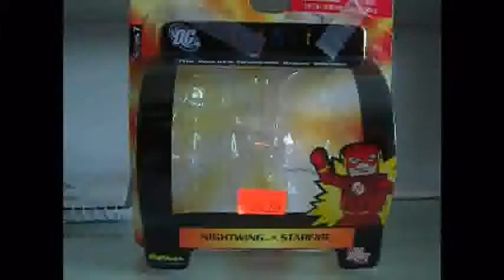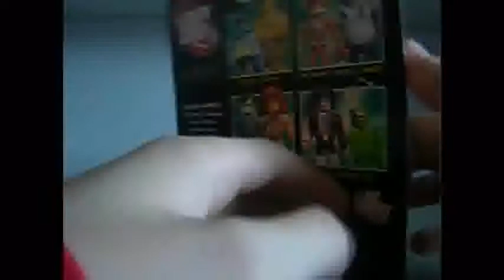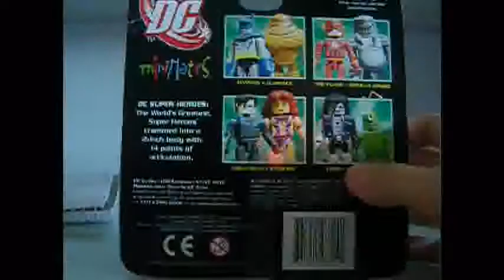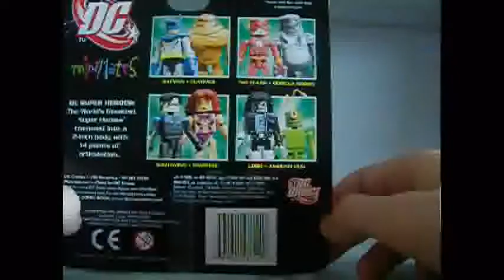DC Minimates wave 7 Nightwing and starfire review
Sorry for not uploading it 2 weeks ago.